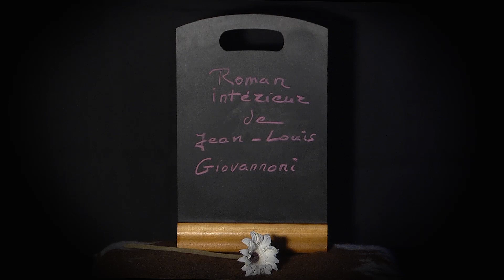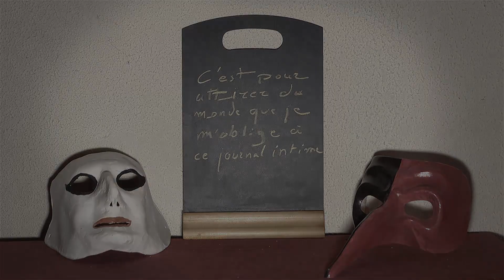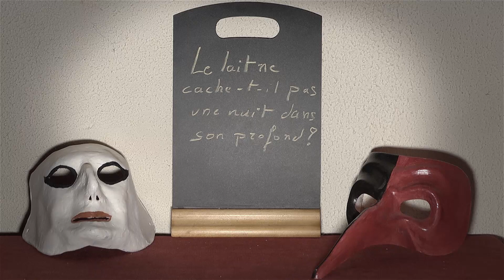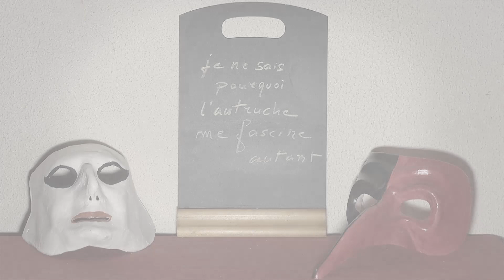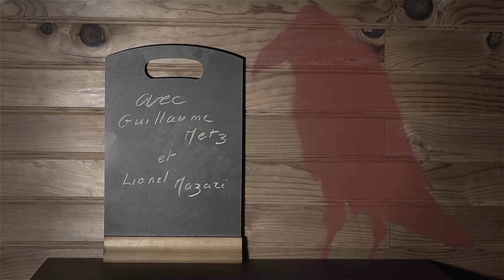"Journal d'un veau" de Jean-Louis Giovannoni - évocation du spectacle.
Auteur : Jean-Louis Giovannoni
Comédiens : Guillaume Metz & Lionel Mazari
Réalisation et montage : Guillaume Metz